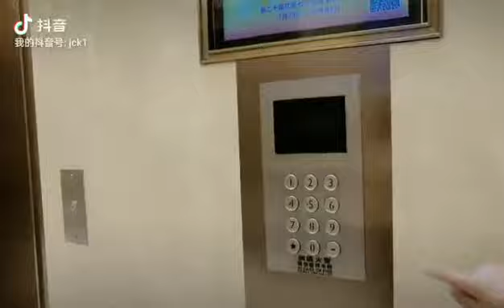fashion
Welcome to Hodo.